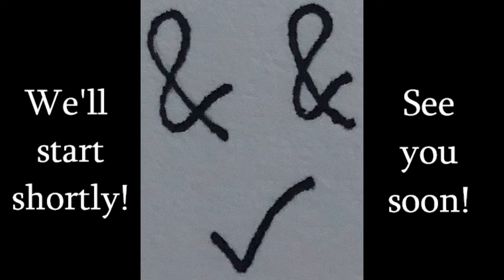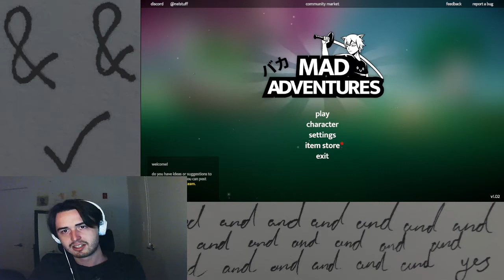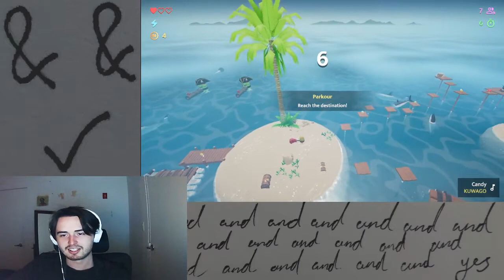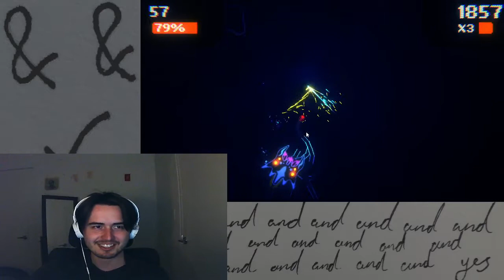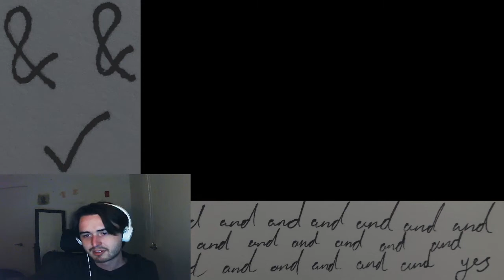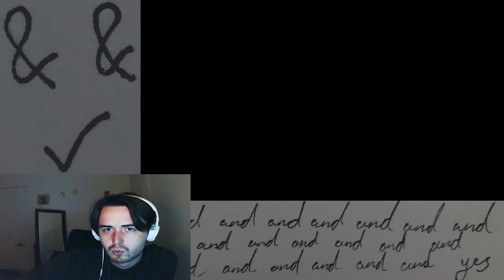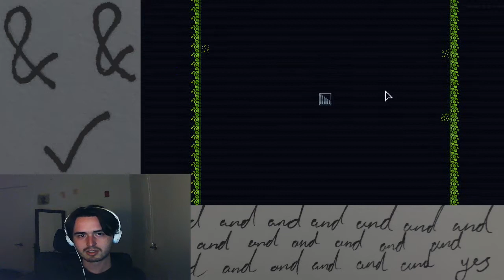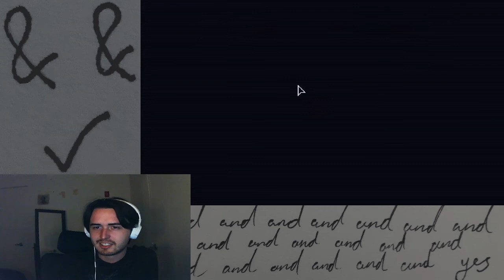VOD #55 - 11.28.2022 - Monderground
Games I played today: Jump the Gun, Mad Adventures, The Swarm, Singularity Runner, Hats and Hand Grenades, Tiny Rogues

Streamed to Twitch on 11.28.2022

I'm live every weekday from 5pm-7pm EST! Come check out the stream!

Details for submitting to Art Corner are in the 'About' page of my channel!

Where to find what:
0:00 Title Card
4:00 Jump the Gun
31:39 Mad Adventures
50:43 The Swarm
1:08:20 Singularity Runner
1:17:55 Hats and Hand Grenades
1:27:56 Tiny Rogues